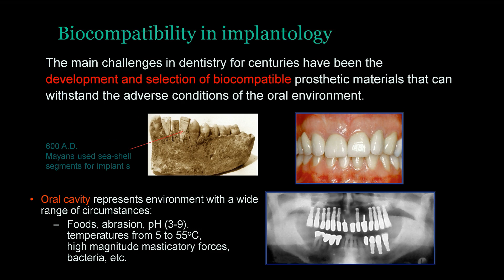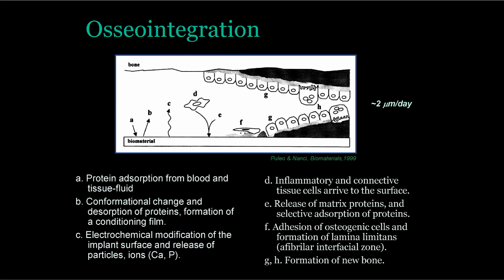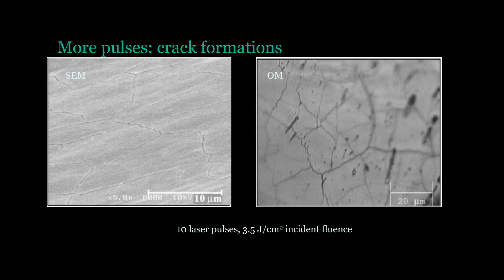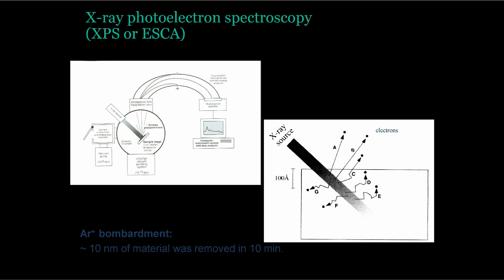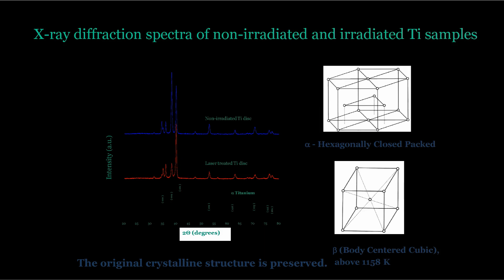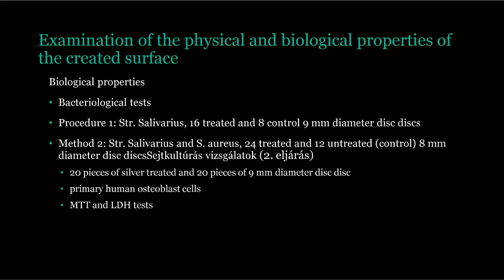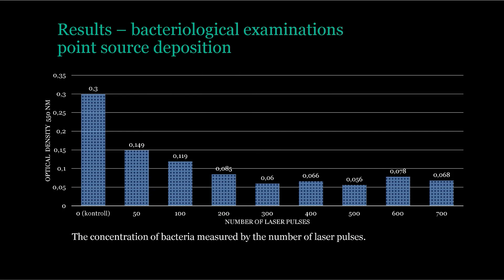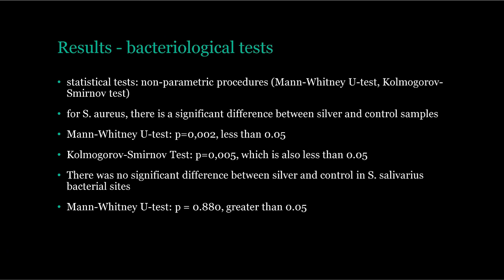LAMELIS 2019 07 05 2P - Zsolt Tóth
11:00 – 11:50
Zsolt Tóth
- Application of lasers for surface treatment of titanium implants

LAMELIS 2019
Lasers in Medicine and Life Sciences
4th — 12th July 2019, Szeged